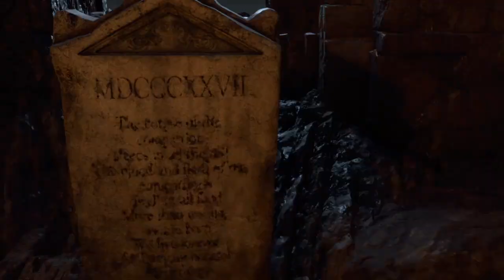Guia de Resident Evil 4 Remake 🧟‍♂️🧟‍♀️ (Modo Asistido) Parte 15 Capítulo 15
Parte 15 de esta videoguia de Resident Evil 4 Remake, Modo Asistido, en esta parte superamos el capítulo 15.

Disfrutenlo!!!